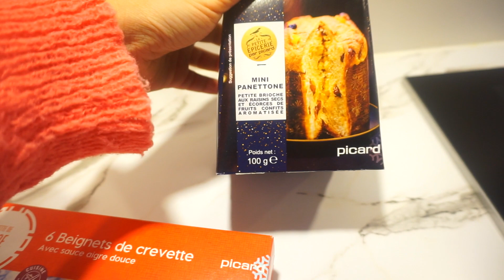TRÈS TRÈS ÉNERVÉE !!!!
3 euros offert à l'inscription sur le site FABULEOS après votre premier achat.